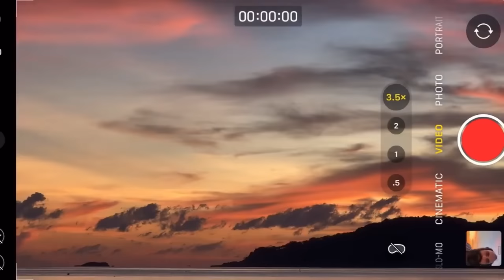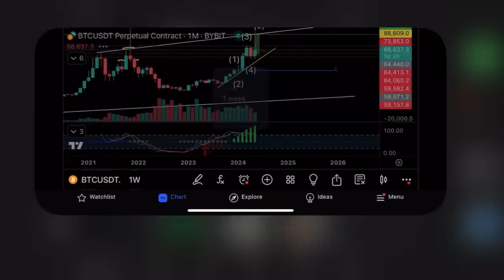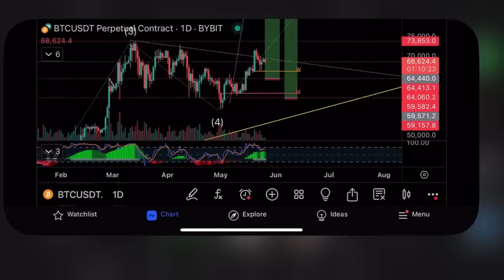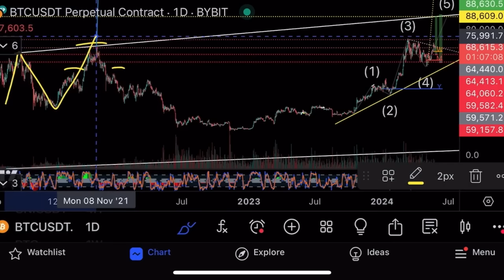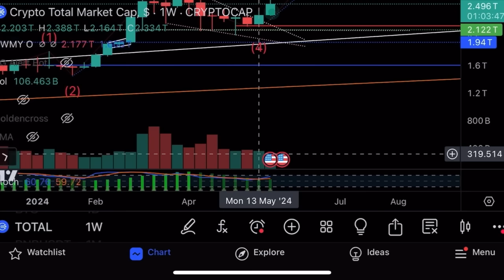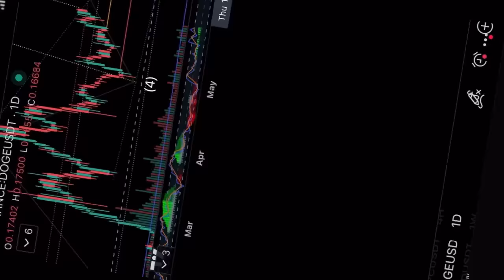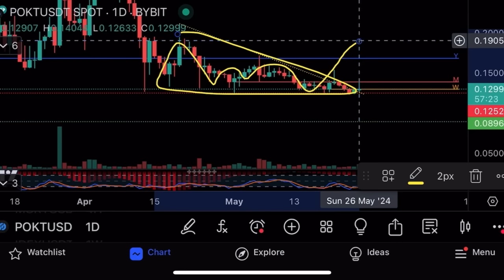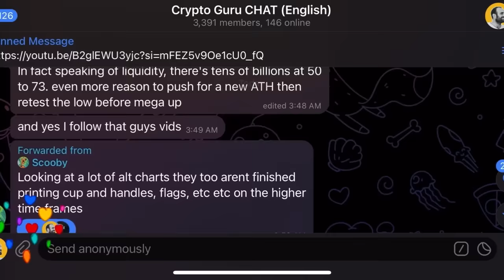Зарабатываю на BITCOIN, DOGECOIN и UNISWAP🔥Технический анализ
В этом видео я делаю технический анализ биткоина, Dogecoin, POKT, и показываю свой торговый аккаунт на криптовалютной бирже Bybit!